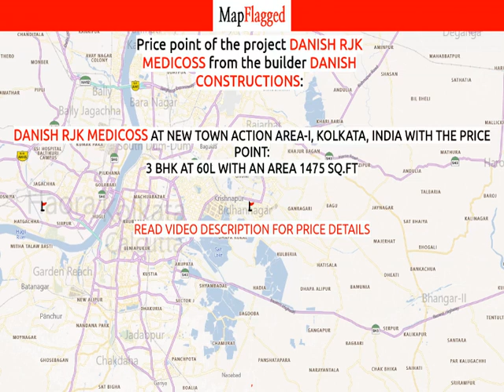Kolkata | Danish RJK Medicoss by Danish Constructions at New Town Action Area-I | MapFlagged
📚 Video Chapters:
0:00 Project Introduction
0:10 Project Price
0:15 Project Name
0:20 Project Address
0:25 Project Description
0:35 Project Amenities
0:40 Project Builder Description
0:45 Project Key Places
0:50 Subscribe to MapFlagged!

📣 Following is the detail of Danish RJK Medicoss, a project by Danish Constructions:
Introduction: Danish RJK Medicoss, is a sprawling luxury enclave of magnificent Apartments in Kolkata, elevating the contemporary lifestyle. These Residential Apartments in Kolkata offers you the kind of life that rejuvenates you, the one that inspires you to live life to the fullest. Danish RJK Medicoss by Danish Construction in New Town Action Area 1 is meticulously designed with unbound convenience & the best of amenities and are an effortless blend of modernity and elegance. The builders of Danish RJK Medicoss understands the aesthetics of a perfectly harmonious space called ‘Home’, that is why the floor plan of Danish RJK Medicoss offers unique blend of spacious as well as well-ventilated rooms. Danish RJK Medicoss offers 3 BHK luxurious Apartments in Kolkata. The master plan of Danish RJK Medicoss comprises of unique design that affirms a world-class lifestyle and a prestigious accommodation in Apartments in Kolkata.
Amenities: The amenities in Danish RJK Medicoss comprises of 24Hrs Water Supply, 24Hrs Backup Electricity, CCTV Cameras, Covered Car Parking, Fire Safety, Lift and Security Personnel.
Location Advantage: Location of Danish RJK Medicoss is a major plus for buyers looking to invest in property in Kolkata. It is one of the most prestigious address of Kolkata with many facilities and utilities nearby New Town Action Area 1 .
Address: The address of Danish RJK Medicoss is New Town Action Area 1, Kolkata, West Bengal, INDIA..

💰 Danish RJK Medicoss : New Town Action Area-I, Kolkata, India with the price structure:
3 BHK at 60L having area 1475 sq.ft

🏥 Nearest Hospitals to this Project:
Chittaranjan National Cancer Institute
Bhagirathi Neotia Woman and Child Care Centre
TATA Medical Center Hospital
Ohio Hospital
Rotary Narayana Multispecilaity Hospital

✒️ Nearest Schools to this Project:
Newtown School Gate 3
Kidzee New School
Kidzee
The Newton School, Kolkata

🍕 Nearest Restaurants to this Project:
Sen5es Restaurant
Cholo Khabo
Cuisine D'Amis
Awadhi Biryani
Mother Dairy Calcutta Milk Parlour.

🚃 Nearest Train Stations to this Project:
Phoolbagan
BIDHANNAGAR ROAD RAILWAY STATION
Ultadanga Railway Station
Karunamoyee Bus Terminal Bidhannagar
Bengal Railway Chemical Station

🏬 Nearest Shopping Malls to this Project:
Sanjeeva Town Bungalow Complex
Axis Mall
The Galleria
Indostyle
Reliance Trends

🌼 Nearest Parks to this Project:
Wonderland Park
Swapno Bhor Park
Sonar Kella Park
Sanjeev Garden
Swapno Bhor - Seniors' Park

🎥 Nearest Movie Theaters to this Project:
Rdb Cinema-Gp Block
Bioscope Multiplex Axis Mall
Bioscope
Nazrul Tirtha

☕ Nearest Cafes to this Project:
Cafe Treat
Cafe
Cafe Shot
Starbucks

✈️ Nearest Airports to this Project:
যশোর এয়ারপোর্ট

🏢 Nearest Stores to this Project:
DB Community Market Newtown
Dutta & das Enterprises
Untag Fashions
Reliance Fresh
Sweet Basket

➕ Nearest Doctors to this Project:
Jatragachi Upaswastha Kendra
Ghosh Ent Foundation
Tithi Clinic
Biswas Clinic
Enakshi Ghosh Roy